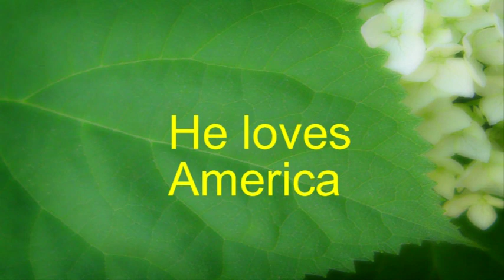Dane's Campaign Commercial